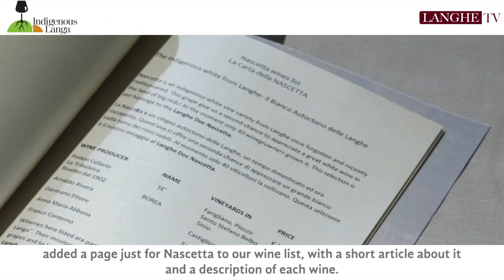Gli Esperti - Parliamo di Nascetta con Roberta Giordano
Roberta Giordano ci parla della Carta della Nascetta